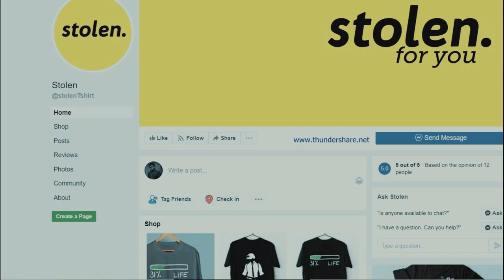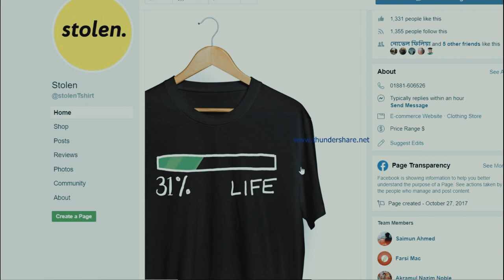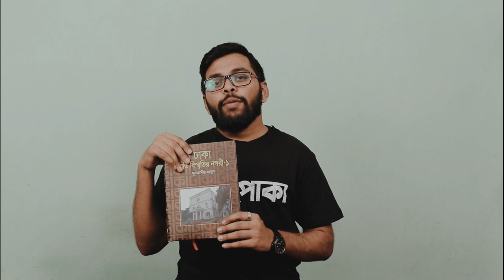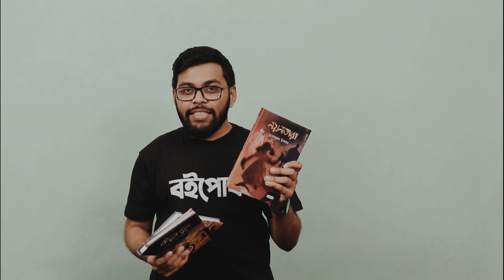Dhaka Book Fair 2020 Book unboxing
কয়েকদিনের মধ্যেই শেষ হয়ে যাবে প্রাণের বইমেলা, ইতিমধ্যে সবাই নিজস্ব পছন্দের বই সংগ্রহ করেছে, যারা এখনো করেননি তারাও সামনের দিনে করে ফেলবে।

এইবারের বইমেলা থেকে আমিও বেশ কিছু বই কিনেছি। ভেবেছিলাম বইমেলা শেষ হলে ভিডিও বানাবো কিন্ত অনলাইলে অর্ডার দেওয়ার কারণে মনে হয়না মেলা শেষ হবার আগে সব বই পাবো। তাই ভাবলাম যে বইগুলো আছে তা নিয়েই একটি বানাই।

অতিরিক্ত আলাপ : সামনের মাসে আমার জন্মদিন, সেই জন্য আজকের বিজয়ীকে দুটি বই দিবো বলে ভেবেছিলাম। আশাকরি তিনি একটির  জায়গায় দুটি বই পেয়ে বেশ খুশি হবেন। খুব তাড়াতাড়ি আসবে ফটোগ্রাফির ভিডি